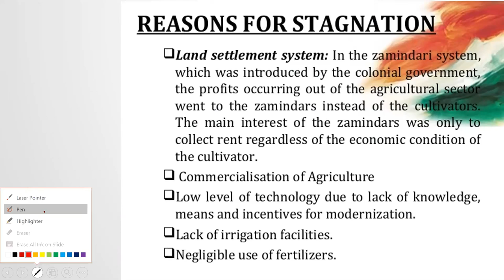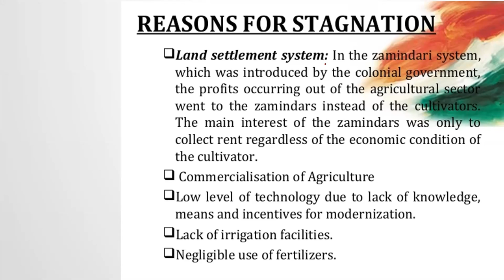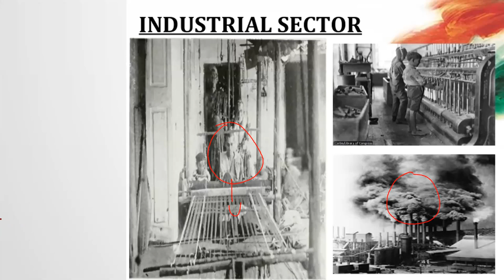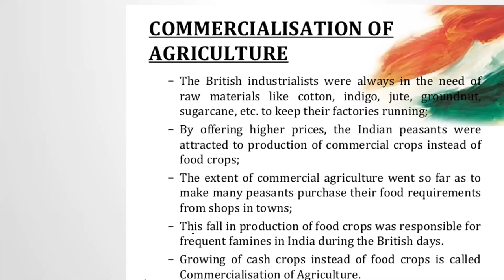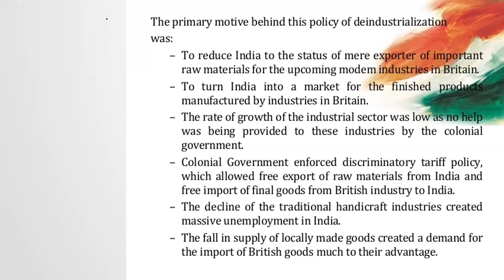Commercialization of agriculture